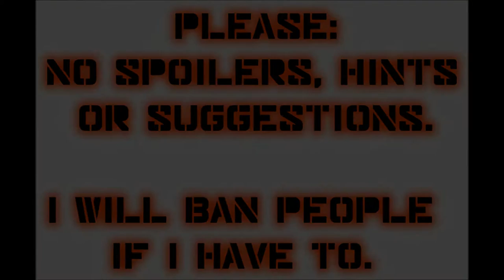Let's Play Mass Effect (Blind), Part 46: The Sol System!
(Part 2 f 5) After leaving the planet Sharjila with a certain bit of evidence, we take a look at some planets that may seem a bit more familiar.